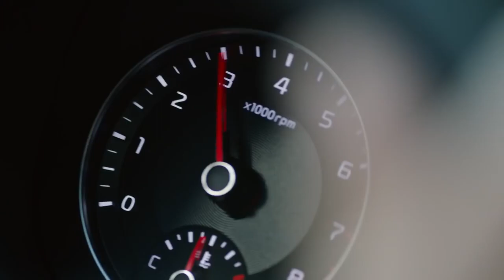ㅣK3 GTㅣ 다이나믹 딜라이트, K3 GT 출시 광고 Full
도심 주행이 지루해졌다면?
K3 GT로 갈아탈 시간!

K3에 1.6 터보 엔진을 더한
K3 GT와 함께라면
늘 가던 길도 늘 보던 길도 더 다이나믹해진다.

다이나믹 딜라이트, K3 GT